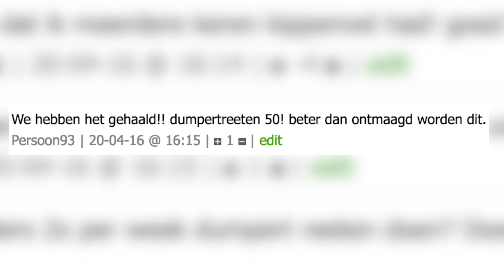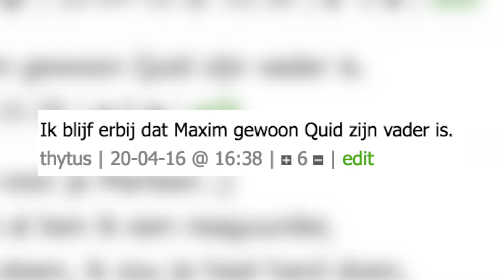DUMPERTREETEN (51) met ALISTAIR OVEREEM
De gasten die verschijnen in de online webshow DumpertReeten zijn iedere keer verschillend. Van knappe blonde mevrouwen tot Steffen en Flip. Van keramiek-enthousiastelingen tot heuse vechtkampioenen. In die laatste categorie: Alistair Overeem. Allround eindbaas die jullie allemaal de moeder sloopt, maar vanavond staat eerst Arlovski op het menu. Om alvast in de stemming te komen deze extra-speciale enorm agressieve DumpertReeten met bovengemiddeld veel fitties in de mix. En een lekker wijf. Tudu tudu! .